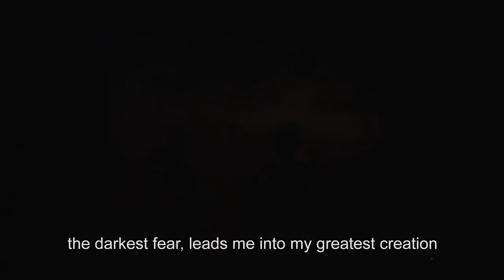April 17, 2017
CURVED.
When Anxiety attacks and Happiness meet each other.

I consider my self as very happy person but with that been said For few years I have anxiety attacks, I didn't talk about it in the beginning, but as soon as I started, I realized that a lot of people get hit by that on daily bases.
So lately I started to think about my Art during the attacks and I got so inspire and so many ideas came up so I started to mix my happiest inspiration with the attacks, and what ever you see in my paintings is that mix that I'm talking about.
I wanted to film that and show you what is all about so I collaborate with a group of crazy talented artists to make it happen. Enjoy it.
Producer - Tal Yaari
Creative - Avigail Zilberman
Additional footage - Avihai Revach AVICHEE
Camera man - Avner Mayer
Sound - Moshon Shabah Signal Touch
Wood work - Eitan Shushan
Art - Tomer Peretz